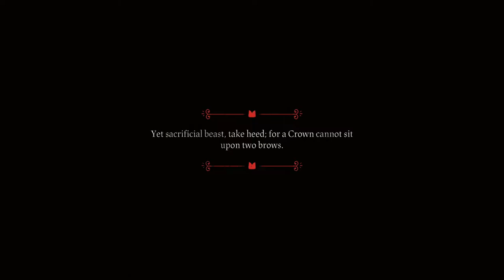[PS5 - ITA] Cult of The Lamb #1: Introduzione generale (Gameplay & Commentary *EXTRA HARD*)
Immagine del canale realizzata da Yuiccia!
La mia configurazione PC:

-MOBO: Asus Prime H510M - E
-CPU: intel i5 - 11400F, 2.6 GHZ, LGA 1200
-Ram: Kingstone DDR4, 8GB, 2666 MHz (x2)
-VGA: Nvidia GeForce 1060 GTX 6GB Overclocked Edition
-Ventole: Corsair AF120 Quiet edition